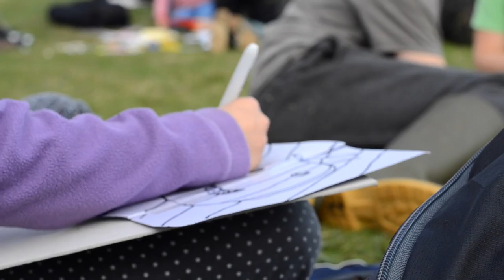Holiday Club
Holiday Club is a chance for children to sample a broad range for activities that outdoor learning can offer, it enables them to connect with nature, build self confidence and learn valuable life skills.

Holiday Club took place at The Pines Garden, Steps Bank and surrounding woodlands.
This film captures the children's experience in their own words, giving them a useful record of their day. Parents will also get a deeper understanding of their child's outdoor learning experience.

To find out more visit rippledown.com and baytrust.org.uk